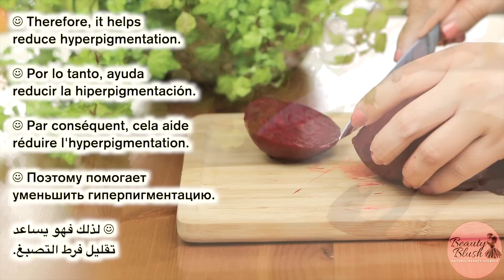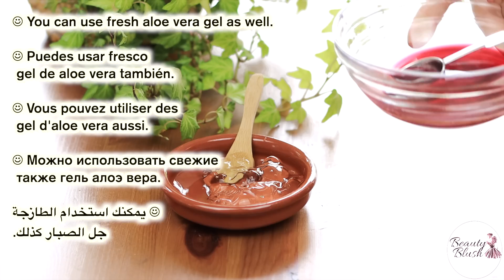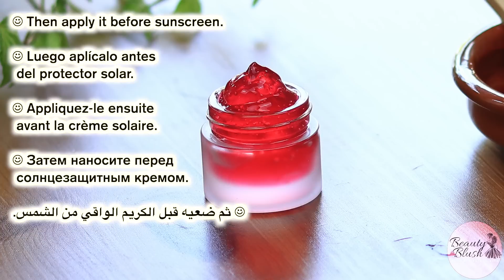Rose Glow Serum | Get Pink White Glowing Skin | Face Serum for Shiny Youthful and Spotless Skin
Rose Glow Serum | Get Pink White Glowing Skin | Face Serum for Shiny Youthful and Spotless Skin Naturally

In this video, I have a shared a homemade rose glow serum with the help of beetroot juice,
You can use rose petal also to make this face serum.
The vitamin C in beets helps in decreasing melanin formation and, therefore, results in hyperpigmentation. It is an important vitamin for skin repair and collagen synthesis. The antioxidants present in the vegetable revives dull skin and repair the skin.

It will give you a healthy, dewy pinkish white glow, spotless and shiny skin.
This Serum penetrates deeply into the skin and deliver a very high concentration of active ingredients, moisturizes your skin without being too heavy, increases collagen production, enhances skin’s repair process, lightens your skin and leaves skin dewy, glowy and shiny.